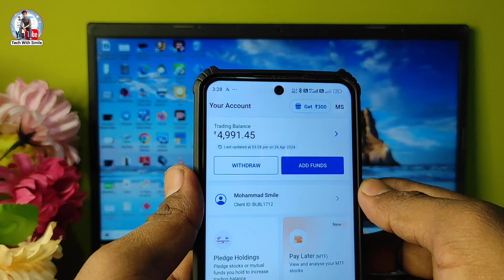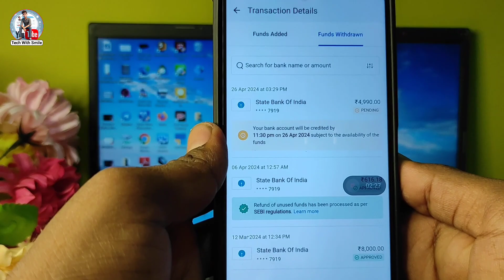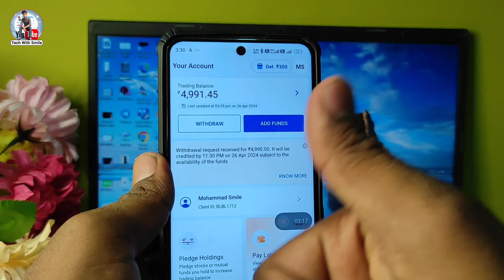Angel one se Fund Withdrawal kaise karen | how to withdraw fund from angel one app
Angel one se Fund Withdrawal kaise karen,
how to withdraw fund from angel one app,